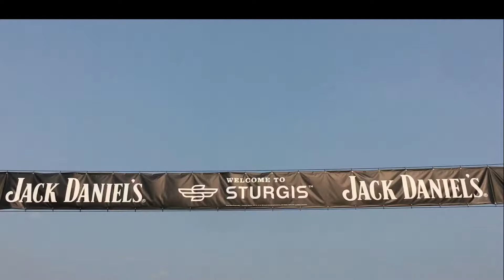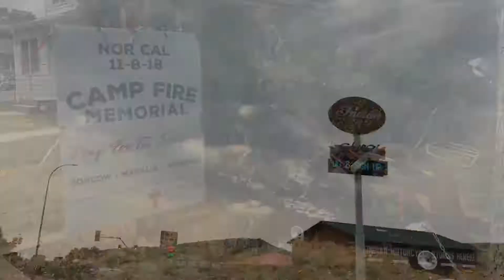A Day In Sturgis 2021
What a day in Sturgis during the rally was like for us.